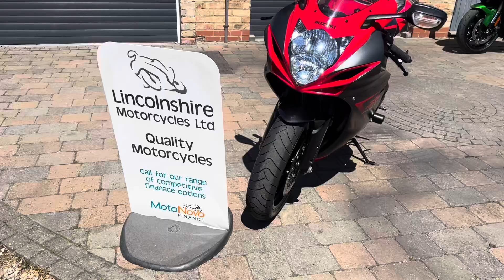66 Suzuki GSXR 600